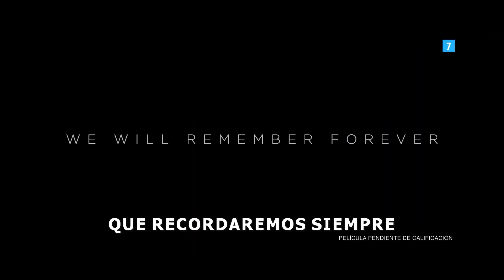ETERNALS Tráiler Español SUBTITULADO (2021) Marvel, Angelina Jolie